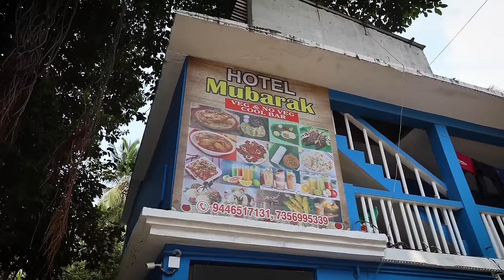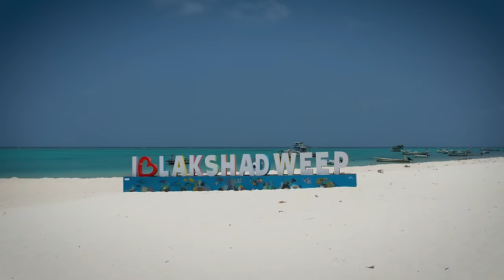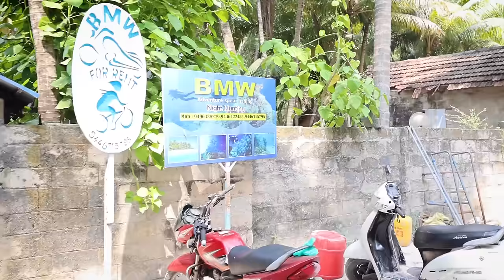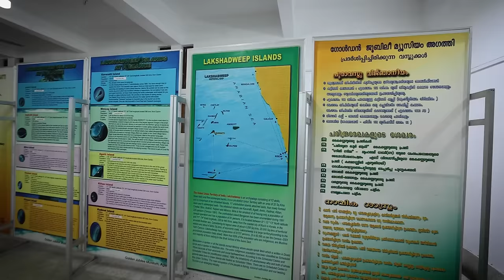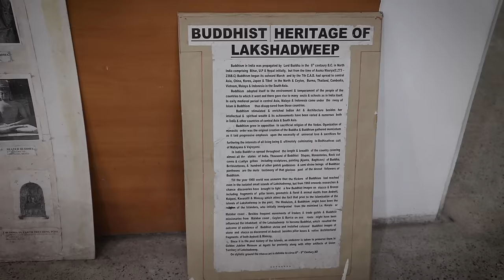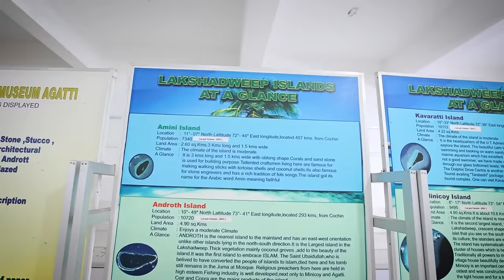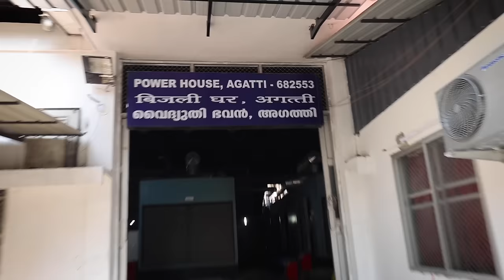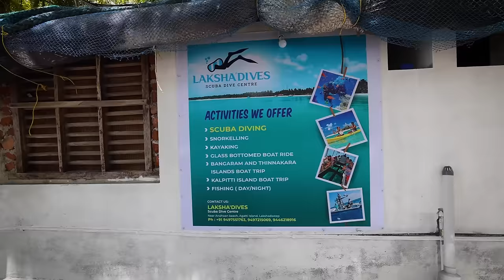LAKSHADWEEP'ல முதல் நாள் !! First Impressions of லட்சத்தீவு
Lakshadweep Tours !!
THE TOURIST 360
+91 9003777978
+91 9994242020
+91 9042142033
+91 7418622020